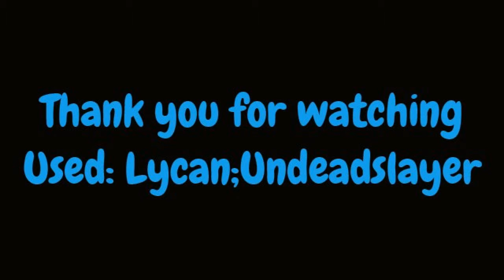-AQW-Bonebreak playtrough /w cutscenes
Complete missions(member) of Bonebreak ( Shara KinRunner) if any help needed just ask.